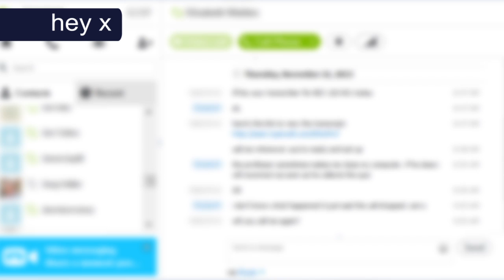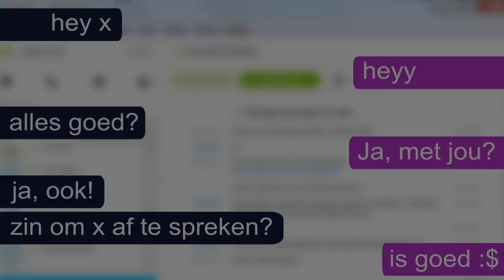Kinderlokker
De jongeren van Wehe hebben een prachtig filmpje gemaakt. De kinderlokker. We worden meegenomen terug in de tijd en gaan weer terug anno 2015. Kinderlokkers ze zijn er nog maar nu anders.